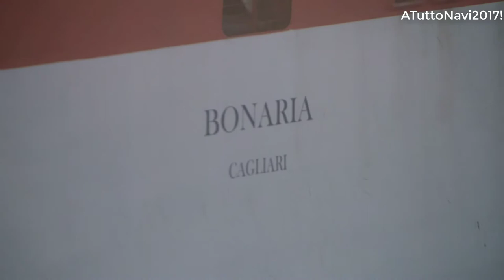Partenza della Bonaria da Cagliari/Departure of Bonaria from Cagliari; August, 24 2018 (Tirrenia)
Partenza delle ore 19.00 della Bonaria da Cagliari.
Segui ATuttoNavi anche su Instagram per avere notizie in tempo reale sul caricamento dei video

Departure at 7.00 p.m. of the Bonaria from Cagliari.
Follow ATuttoNavi also on Instagram to get real-time news on uploading videos